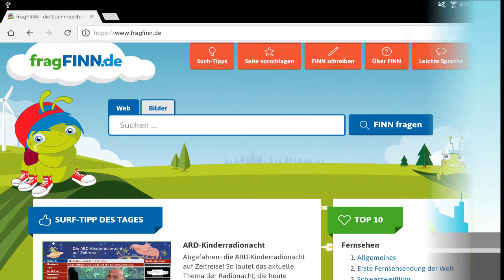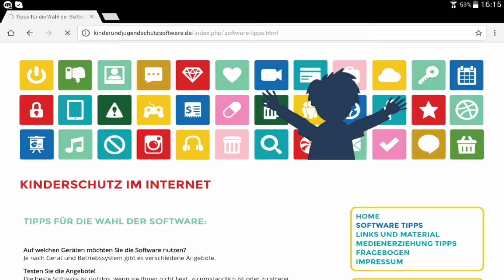Wie funktioniert Kinderschutzsoftware?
Kinder lernen mit Kinderschutzsoftware, dass im Internet Gefahren lauern können, aber sie geschützt sind.
Weitere Infos: kinderundjugendschutzsoftware.de